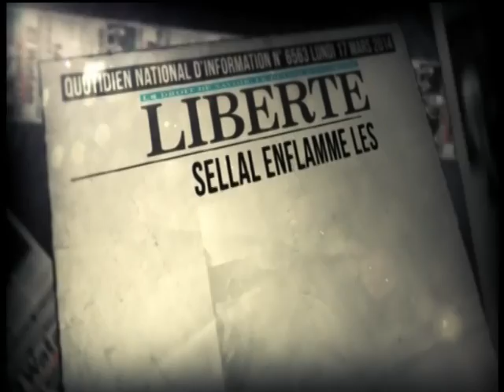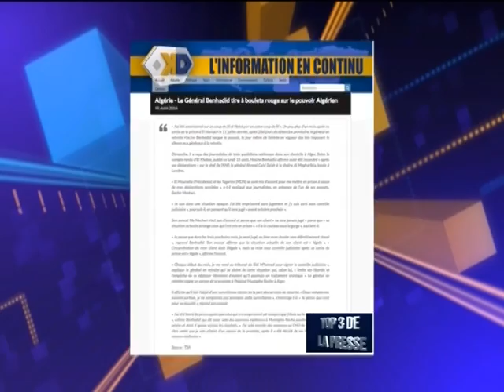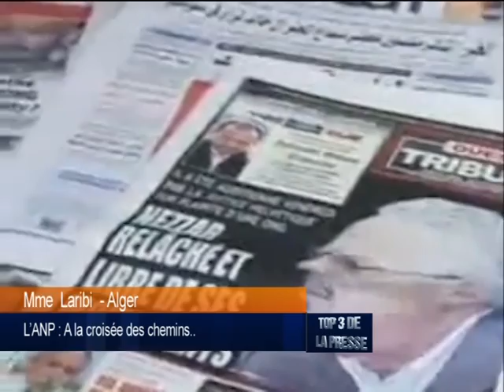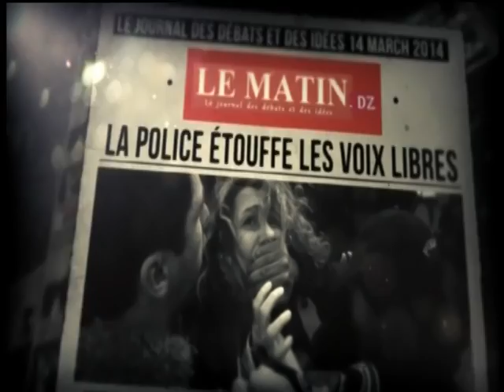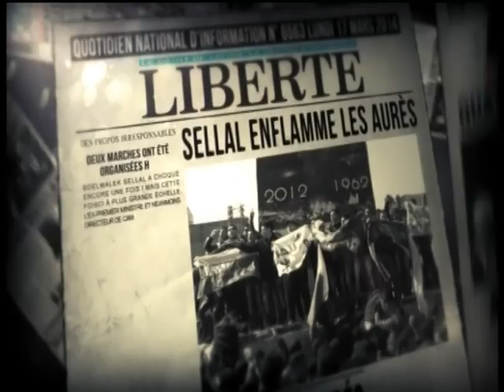L'ANP : A la croisée des chemins..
Djamaleddine BENCHENOUF

    Hichem ABOUD|Journaliste - France
Remdane HAMLET| Ex colonel - Alger